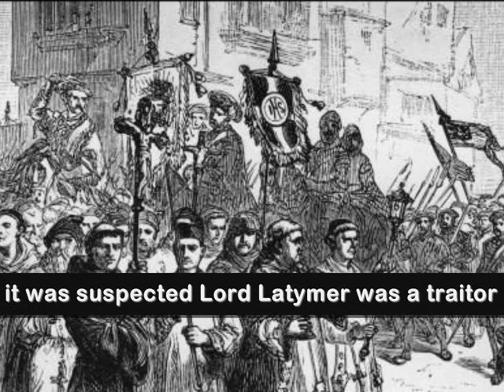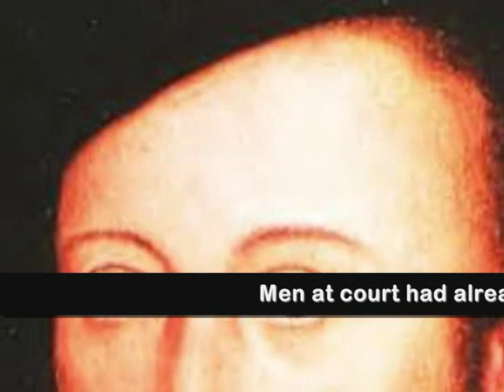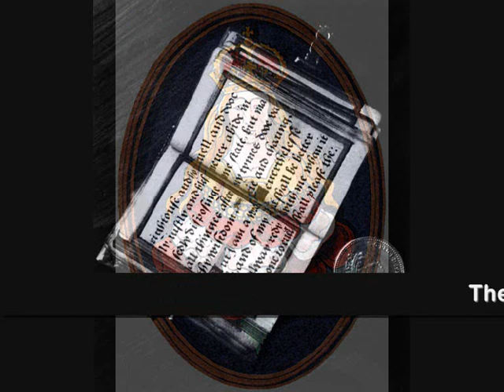Queen Katherine Parr (1512-1548)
A short film about Katherine Parr, sixth Queen Consort to King Henry VIII of England.

There are quite a few imitations of my Queen consort videos being created by other youtubers which I guess is quite flattering.